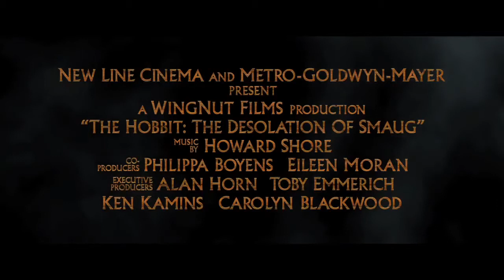The Hobbit: The Desolation of Smaug US Official Trailer # 1 2013 [HD]